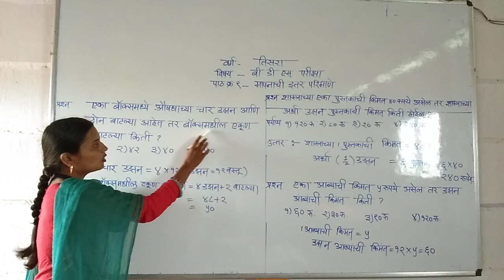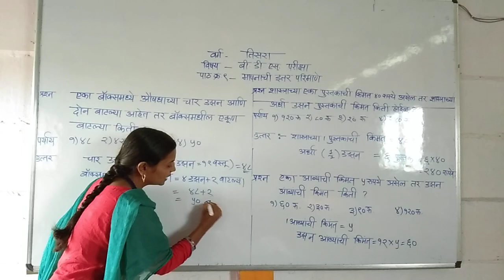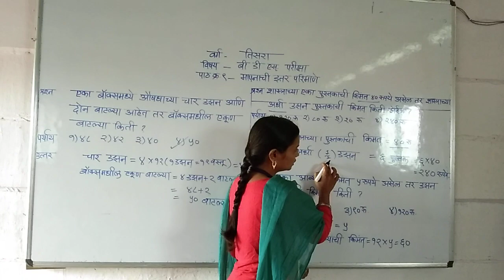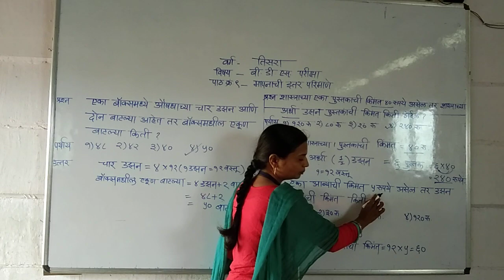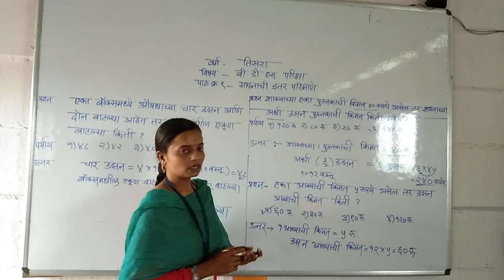LBS School Class3rd.stdSemi B.D.S exam(video11)